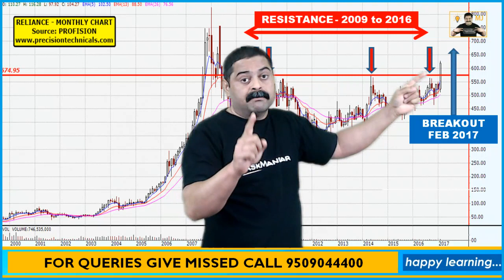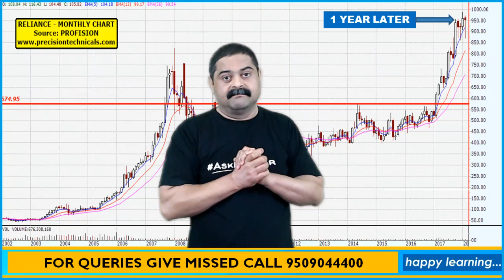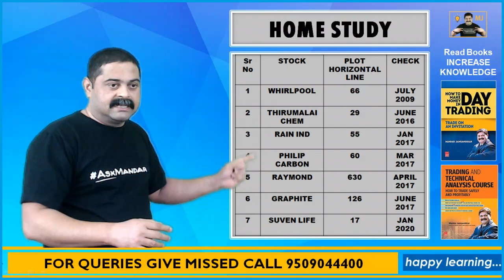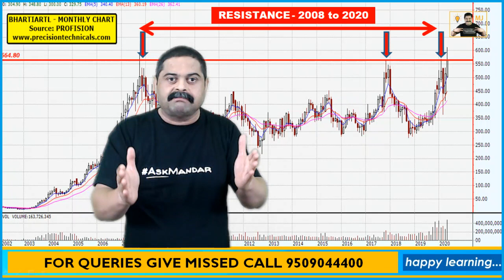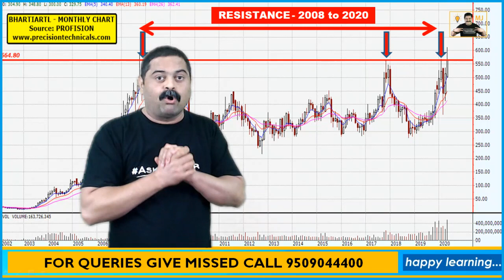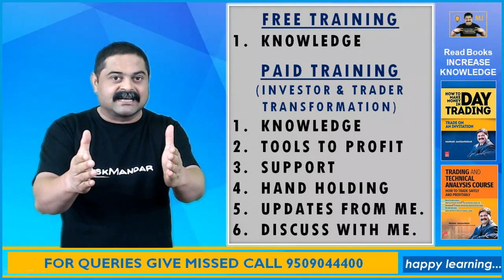StockMultibagger: MultiYear MultipleTop Breakout | BHARTIARTL - Opportunity In The Making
This video is an addition in the Multibagger Series by mandarjamsandekar
In this video I discuss a price formation using which you can identify potential multibagger stocks. If you have missed an opportunity at the bottom and now the stock trades at the top, in such a situation you may end being confused whether the stock will generate returns from these all time high levels. This video will help you in picking such stocks which have the potential to become multibaggers in the future.

I believe in practical learning and therefore the best input for you in this video is that it not only shares examples but also has Home Study for you, with which your learning will be much better.
Most important a Multibagger Opportunity in the Making – BHARTARTL.

If you don’t understand charts or if the trades that you take are not generating the results that you expect then don’t wait, take our help immediately by sending a WHATS APP message on 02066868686 OR by giving a MISSED CALL on .

Regards,
Mandar Jamsandekar

Randonneur, TEDx Speaker, Best Selling Author, Trainer, Technical Analyst, SEBI Registered, Columnist - Sakal, Guest Analyst on ET NOW, Ex-Telco, FTA 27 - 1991 Batch.

STOCK MARKETS – CYCLING – THAI FOOD